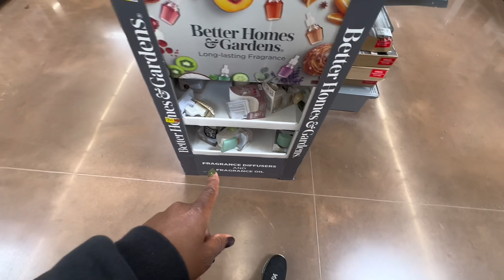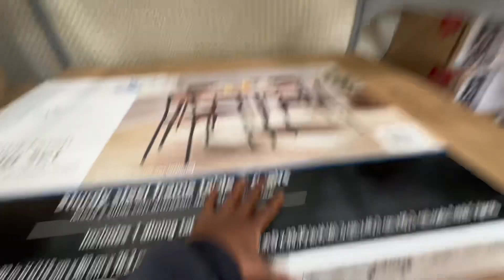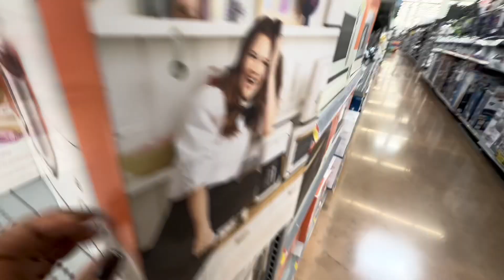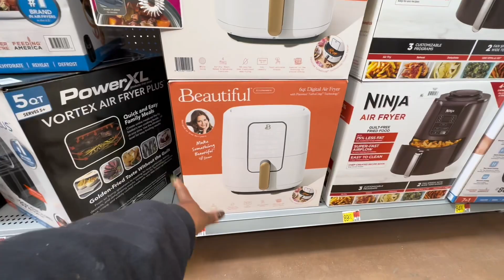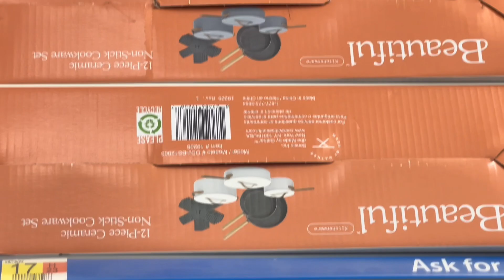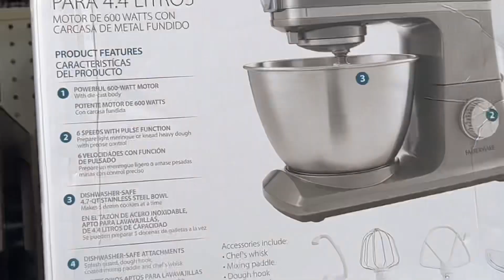Shop with me @Walmart ! Let’s go to the store.